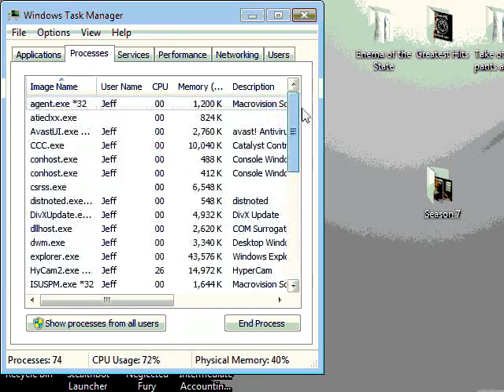ass mav vs rigo leth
snipers